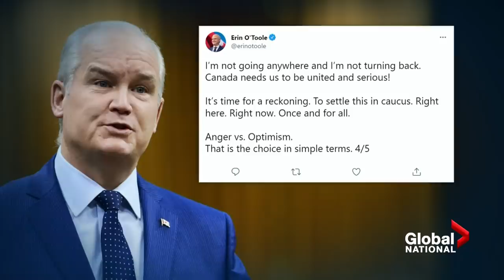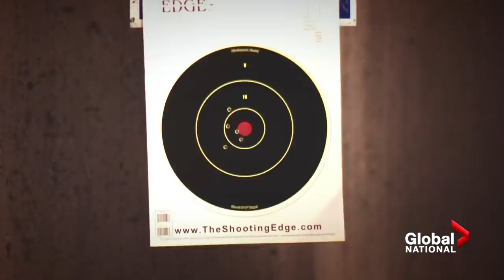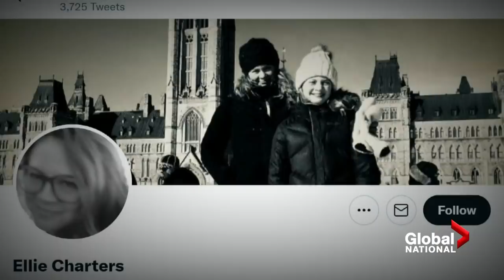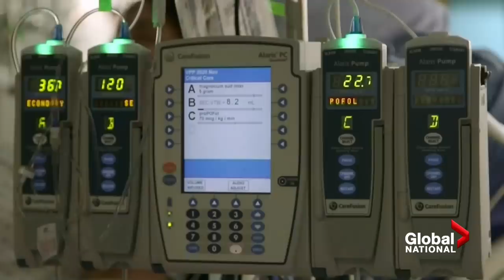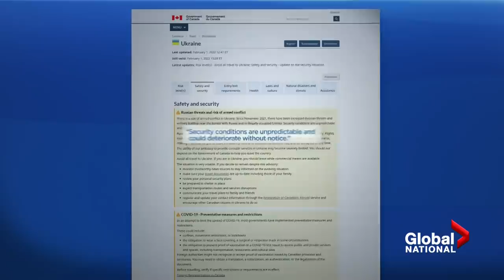Global National: Feb. 1, 2022 | O'Toole faces Conservative leadership vote after caucus revolt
On this episode of Global National: Canada's Conservative Leader Erin O'Toole is fighting to keep his job as he now faces an impending vote on his leadership triggered by a revolt within his caucus. Mercedes Stephenson reports on what Tory gripes led dozens of MPs to turn against O'Toole and what the squabbling means for the party's future.

Meanwhile, anxiety and frustration are growing among Ottawa residents, as throngs of truckers and other demonstrators who arrived last week to protest Canada's COVID-19 restrictions continue to disrupt life in the capital. From traffic jams and shuttered businesses, to noise-polluted nights and people urinating in the streets, Abigail Bimman looks at why Ottawans are calling for action on the demonstrators.

In Alberta, RCMP made an attempt to remove the blockade of truckers and protesters in the town of Coutts. They're also demanding an end to COVID-19 and vaccine restrictions, after days of jamming a key route connecting to the U.S. border. Heather Yourex-West reports on what unfolded at the scene and the response from Alberta Premier Jason Kenney.

Some provinces are beginning to open up again as the Omicron-driven fifth wave of COVID-19 shows signs of cresting. Doctors still warn a potential resurgence could lie ahead. And as Jamie Mauracher reports, Western Canada still faces concerning hospitalization levels.

Plus, diplomatic efforts to resolve the crisis in Eastern Europe have stalled, as the Russian military continues to build up along Ukraine's borders, stoking fears of an invasion. As Jackson Proskow reports, Russian President Vladimir Putin is accusing the U.S. of escalating tensions, as Western allies refuse to budge on his demands.

A family of Afghan refugees, who fled the Taliban takeover with hopes of coming to Canada, also remains stuck in limbo in Ukraine, as the threat of a potential Russian invasion looms. Crystal Goomansingh spoke with refugee Jawed Haqmal, a former interpreter for the Canadian Forces, about his fears for his family and his anger toward Ottawa.

And after playing 22 seasons in the NFL and bagging a record seven Super Bowl championships throughout his career, football superstar Tom Brady has officially announced his retirement at age 44. Eric Sorensen looks back at the almost mythical yet complicated sports legacy Brady is leaving behind.